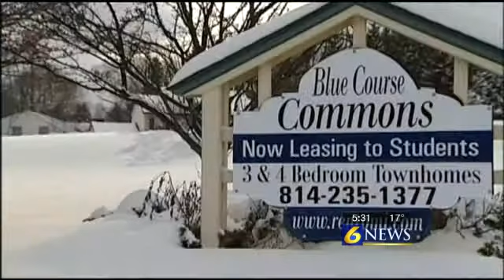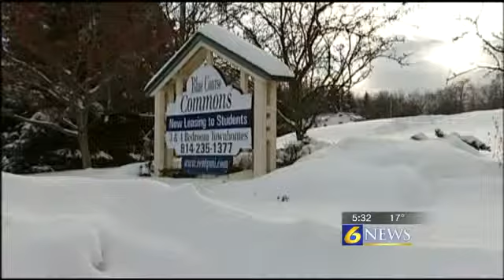Centre County organizations working to relocate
By: Gary Sinderson

STATE COLLEGE, Pa. " The lack of affordable housing is already a major issue in the State College area, especially for young families. Now, the conversion of a housing complex is leading to new challenges in finding new homes for more than a dozen families.

What used to be the Pheasant Glen apartment complex is now Blue Course Commons.

The student housing designation is new.

Previously the complex was termed what's known as workforce housing where families received vouchers and other support to live there " but that will soon change.

"We're working with about 13 families," said Natalie Corman of the Centre County Housing Office.

The lack of affordable, or workforce housing, has been discussed here for decades, and it's a continuing problem with various factors in recent years, greatly reducing the housing available.

"We've lost 300 housing units in the last few years," said Corman.

Various groups ranging from the county's housing coalition to the youth service bureau are all working to help relocate the families at the former Pheasant Glen complex.